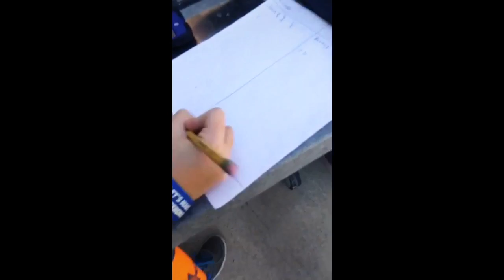Challenge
Me and my buddy Colin do to challenges